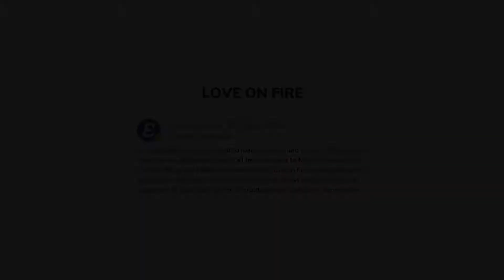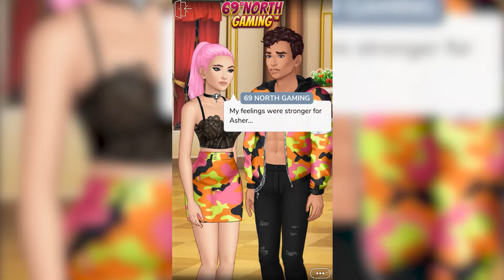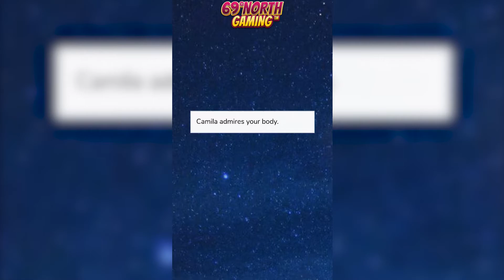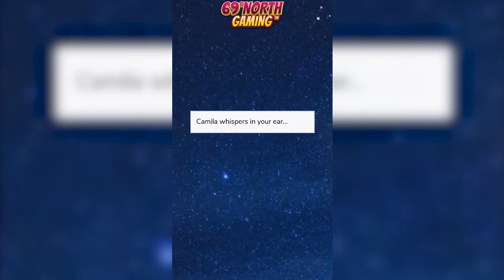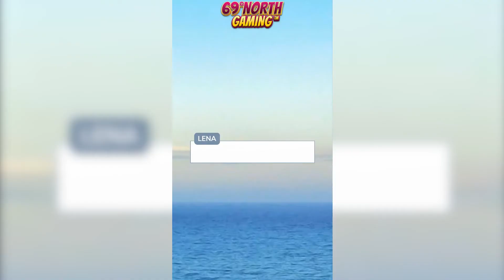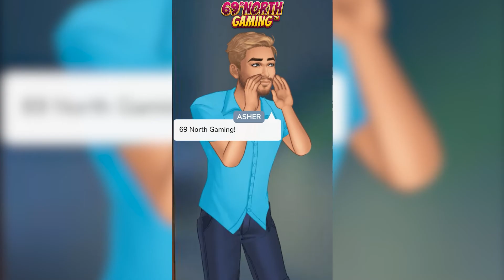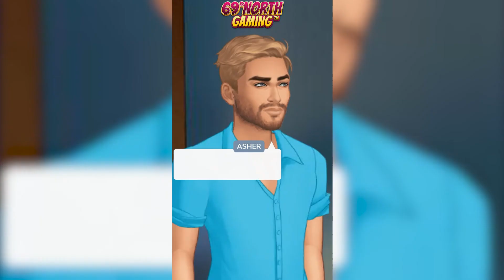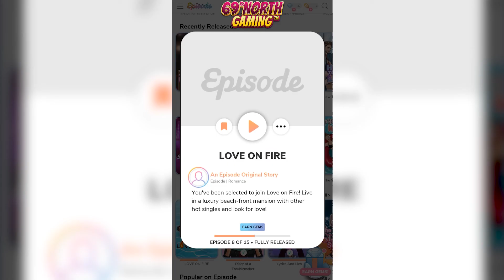Love On Fire | Episode 8 | Making Hard Choices, Going Back To Mexico. | Premium Gem Choices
You've been selected to join Love on Fire!
Live in a luxury beach-front mansion with other hot singles and look for love!

In This Episode:
You're about to make a really hard choice.
We're all heading back to Mexico where the party's still going!
Meet new members of Love on Fire, get good gossip on your housemates,
and catch up with that secret person you're not supposed to have feelings for.

69°NORTH GAMING Intro/Outro Music Made By 69°NORTH MEDIA.